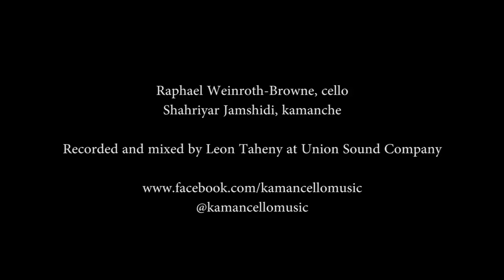KAMANCELLO - Confrontation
"Confrontation" was completely improvised and recorded in a single unedited take at Union Sound Company in Toronto, Canada, April 2016.

Kamancello is:

Raphael Weinroth-Browne, cello
Shahriyar Jamshidi, kamanche

Recorded and mixed by Leon Taheny at Union Sound Company
Video created by Mitchell Fillion (Southern Souls)